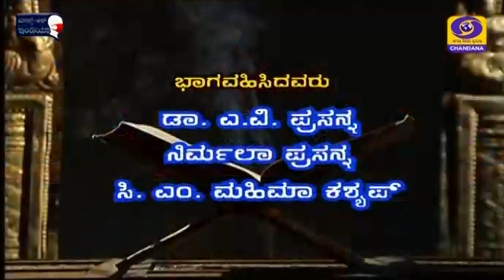Gamaka Sourabha | ಕುಮಾರವ್ಯಾಸ ಭಾರತ | Kumaravyasa Bharata | EP01 | 01-08-21